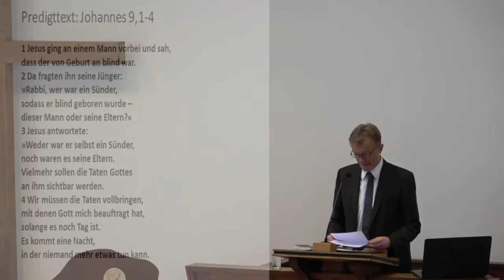Die Theodizeefrage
WARUM    --- WER HAT SCHULD